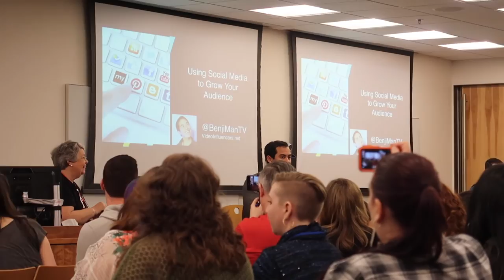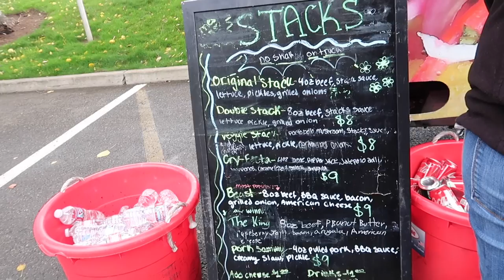WHAT HAPPENS WHILE YOUR PARENTS ARE AT VLOGGER FAIR? |Somers In Alaska Vlogs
What happens when your parents are away at Vlogger Fair?